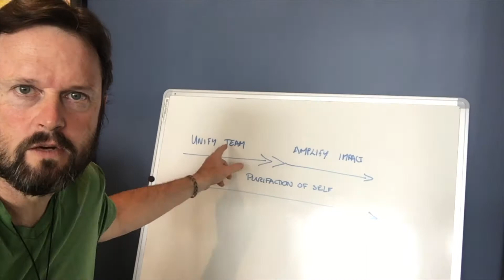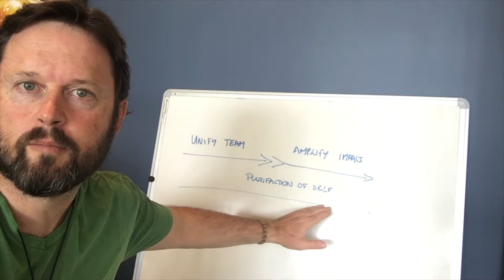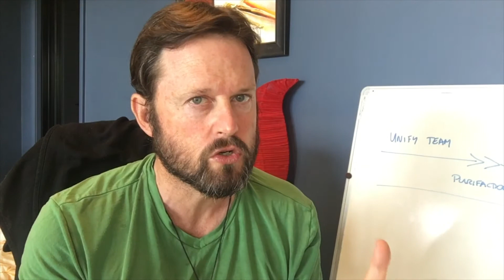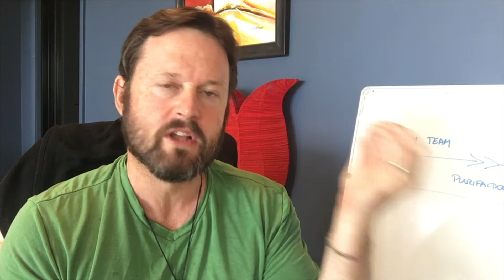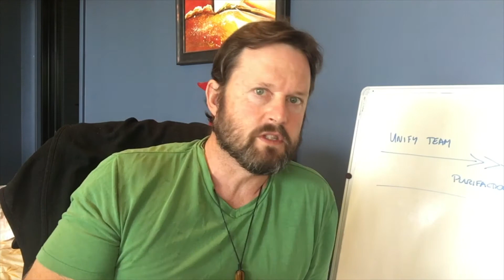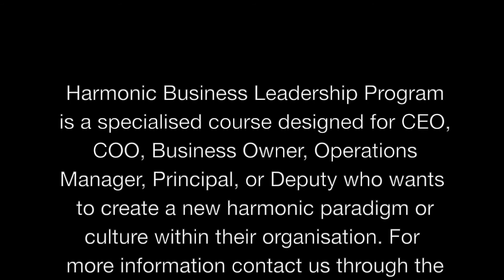Feedback and Emotional Triggering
Training your team with the feedback loop increases the effectiveness of your leadership, whilst being able to deal with emotional triggers creates harmony. James Greenshields, developer of the paradigm of Harmonic Leadership and Director of Resilient Leaders Foundation explains how.
Connect on FB: James Greenshields; or Resilient Leaders Foundation